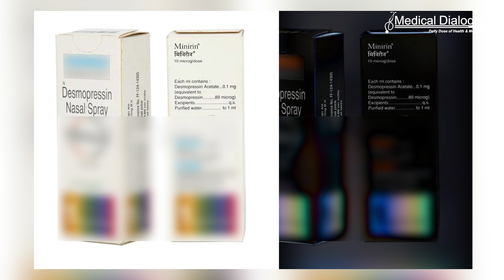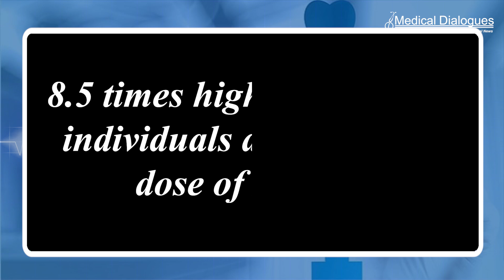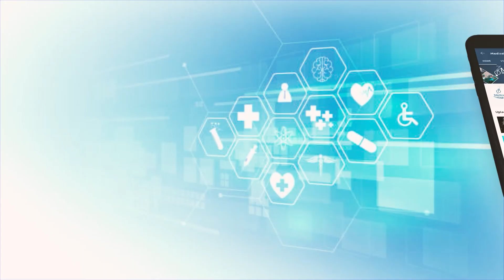Clinically relevant deficiency of oxytocin hormone demonstrated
Researchers from the University of Basel and the University Hospital of Basel have succeeded in demonstrating a deficiency of oxytocin in patients with a deficiency of vasopressin caused by a disease of the pituitary gland.
The hormones oxytocin and vasopressin are produced in the same area of the brain and are also very similar in structure. Patients with a rare deficiency of vasopressin cannot concentrate their urine and lose liters of water as a result. In order to compensate for this loss, they are obliged to drink up to 10 liters or more per day